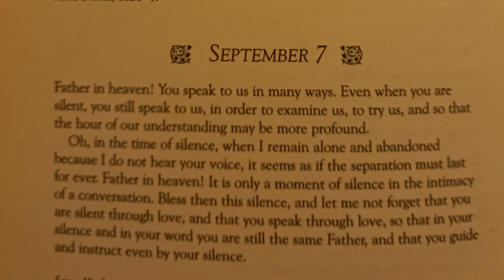7th September-- A Time To Pray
Foreword By David Adam